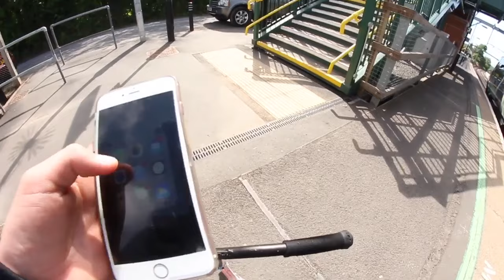Camp Rubicon Bants